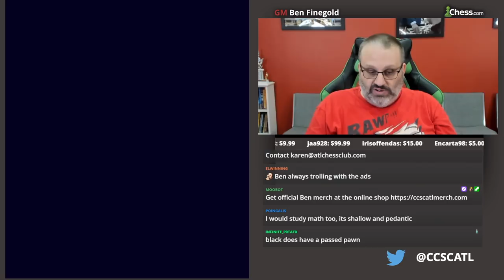Richárd Rapport vs Leinier Domínguez Pérez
Part 1. Clipped from the Sinquefield Cup Review - Rounds 7 [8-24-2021] Stream.